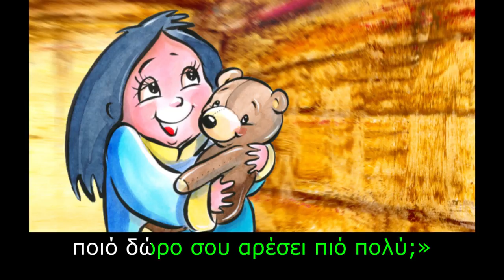Τα Xριστούγεννα του Άγιου Βασίλη - Μάθετε Ελληνικά με υπότιτλους - Ιστορία για παιδιά "BookBox.com"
Kindle Amazon(India)
Paperback Kindle
Santa has fallen ill. He is worried the children will not get gifts but a surprise awaits him.

Τα Xριστούγεννα του Άγιου Βασίλη
Από την Λαβίνα Τιέν
Ήταν μια όμορφη
μέρα του Δεκέμβρη,
ο ουρανός ήταν γαλανός
και καθαρός,
οι βουνοκορφές ήταν χιονισμένες
και μύριζε Χριστούγεννα!
Στο καλύβι του Άγιου Βασίλη όμως,
είχε πέσει ησυχία.
Η συνηθισμένη βαβούρα
και φασαρία
των χριστουγεννιάτικων ετοιμασιών
δεν ακουγόταν,
γιατί ο Άγιος Βασίλης
είχε αρρωστήσει.
«Αχ, Θεούλη μου,
τι θα πουν τα παιδιά
τώρα που δεν θα
λάβουν τα δώρα τους φέτος;»
Αναρωτιόταν ο καημένος
ο Άγιος Βασίλης,
ξαπλωμένος στο κρεβάτι του.
Ξαφνικά, ένας θόρυβος
ακούστηκε έξω από το σπίτι του.
Κοίταξε έξω από το παράθυρό του
και είδε τους τέσσερις
ταράνδους του
να τον περιμένουν υπομονετικά
όπως πάντα.
Φαινόντουσαν όμως λαχανιασμένοι,
λες και είχαν έρθει
από κάποιο μακρινό
και κουραστικό ταξίδι.
Ο Άγιος Βασίλης
πλησίασε για να δει
καλύτερα τι συμβαίνει
και δεν μπορούσε να
πιστέψει στα μάτια του
με το θέαμα που αντίκριζε.
Πίσω από τους τάρανδους
υπήρχε μια αλυσίδα απο έλκηθρα
γεμάτα παιδιά
ντυμένα με πολύχρωμα ρούχα.
Ένα προς ένα
κατεβήκαν από τα έλκηθρα
και κατευθυνθήκαν προς το
σπίτι του Άγιου Βασίλη.
Χτύπησαν την πόρτα απαλά.
«Περάστε!»
φώναξε ο Άγιος Βασίλης,
περίεργος να δει τι θα γίνει.
Ένα μικρό κοριτσάκι
μπήκε πρώτο,
κρατώντας ένα μαλακό
αρκουδάκι στα χέρια του.
«Έμαθα ότι είσαι άρρωστος,
γι’αυτό σου έφερα το
αρκουδάκι μου
να σου κρατάει παρέα».
«Ευχαριστώ, μικρή μου Έμμα.»
απάντησε ο Άγιος Βασίλης.
Ήξερε όλα τα ονόματα των
παιδιών απ’ έξω.
Μετά, μπήκε ένα μικρό αγοράκι
κρατώντας στα χέρια του ένα
κόκκινο κουτί.
«Μάθαμε ότι δεν ήσουνα καλά,
Άη-Βασίλη», είπε ντροπαλά.
«Η οικογένειά μου,
σου έπλεξε αυτή την
πολύχρωμη κουβέρτα,
για να είσαι ζεστά
τις κρύες μέρες του χειμώνα.»
«Σε ευχαριστώ πολύ
που με σκέφτηκες, Παύλο»,
του χαμογέλασε ο Άγιος Βασίλης,
χαϊδεύοντάς του απαλά το κεφάλι.
Ένα προς ένα
ήρθαν όλα τα παιδιά,
όλα με μοναδικά δώρα,
για να ευχηθούν
στον Άη-Βασίλη τα περαστικά.
Μπισκότα, μοσχομυριστές πίτες,
κάλτσες, γάντια,
βιβλία, πάζλ,
ακόμα και μέχρι ένα μικρό
χριστουγεννιάτικο δέντρο.
«Μου φέραν τα Χριστούγεννα στην
πόρτα μου!»
αναφώνησε ο Άη-Βασίλης
γεμάτος χαρά.
«Ελάτε!
Ελάτε, να μοιραστούμε
αυτά τα υπέροχα δώρα.» είπε
και μάζεψε τα παιδιά
γύρω του.
«Άγιε Βασίλη,
ποιό δώρο σου αρέσει πιό πολύ;»
ρώτησε η Έμμα.
«Αγαπημένα μου παιδιά,»
απάντησε ο Άγιος χαμογελώντας,
«είναι η αγάπη και η καλοσύνη
που κάθε ένα σας
μου έδειξε σήμερα.
Αυτό είναι το καλύτερο
δώρο από όλα.»
Κοίταξε τρυφερά
τα γλυκά προσωπάκια
που τον τυλίγαν.
«Και αυτό, μικρά μου,
είναι και το πραγματικό
μήνυμα των Χριστουγέννων!»
Και με αυτά τα λόγια,
τύλιξε
το κάθε ένα στην αγκαλιά του.

Illustrations: Emanuele Scanziani
Music & Art Direction: Holger Jetter
Animation: Alexey Jetter
Translation and Narration: Heleanna Georgalis